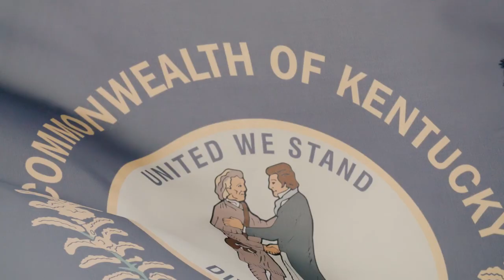"Finlandia" performed by Markle Sparkle and the Bluegrass Lutherans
This beautiful theme by Jean Sibelius in the style of Bill Monroe, arranged and performed by Mark Wilson, playing four basses and mandolin.